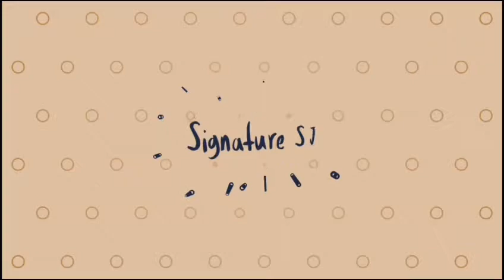Ik Roz Chakori Se Kahin Chand Ye Bola - Signature SJ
Voice : Muhammad Nadeem

I appreciate you guys so much for taking the time &&’ watching !